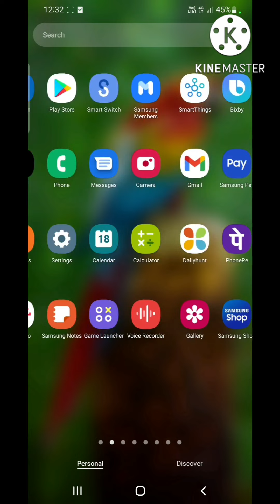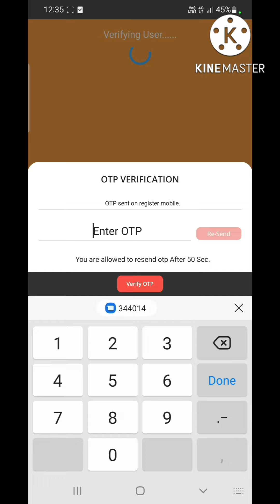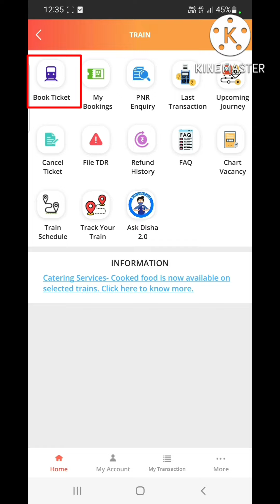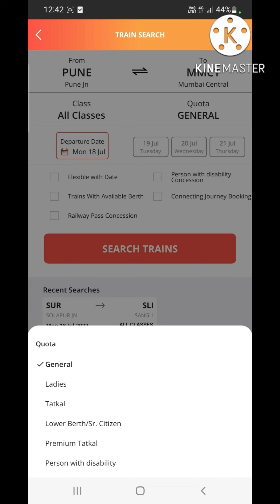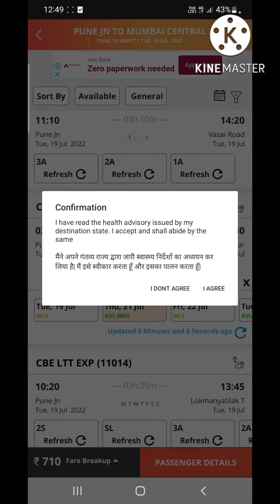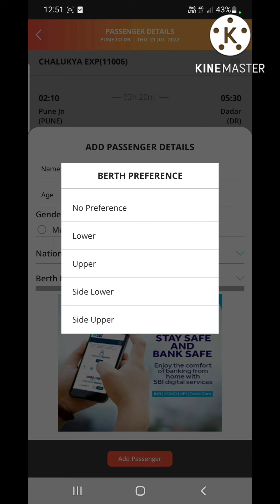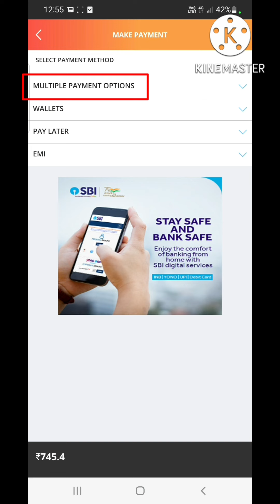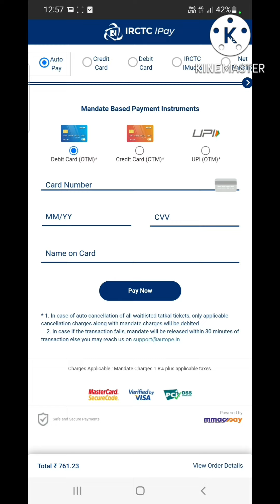IRCTC App Se Train Ticket Kaise Book Kare? [New Update] IRCTC Railway Online Mobile Se Booking 2022